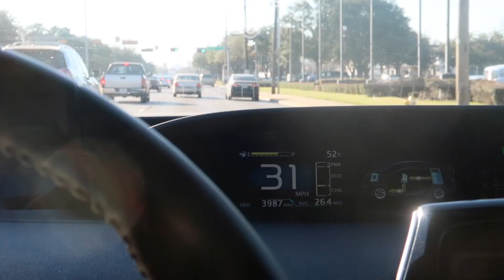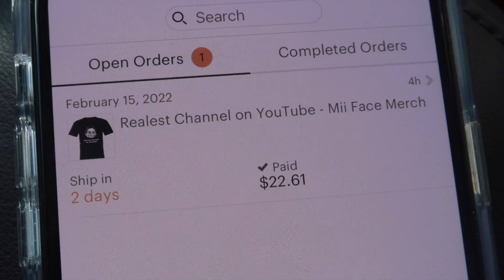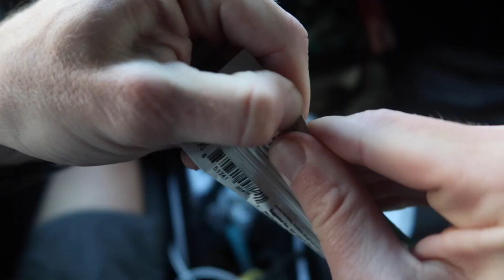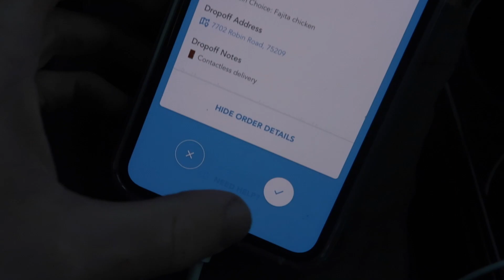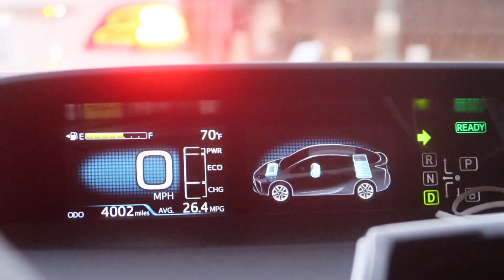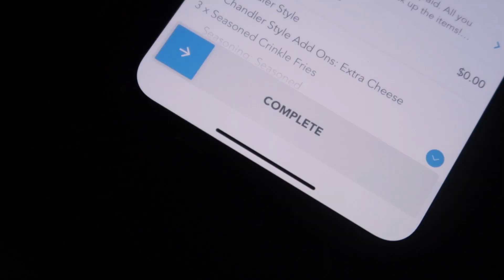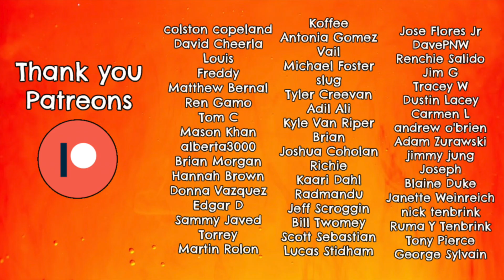Witnessing a Car Crash Right in Front of Me | Working The Streets of Dallas, Texas